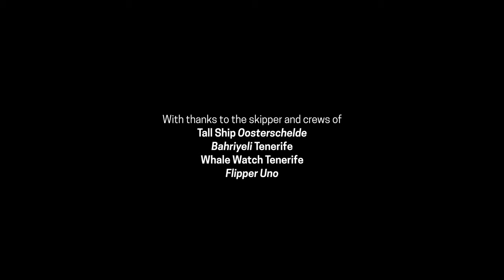Guanches of the Sea - The Pilot Whales of Tenerife - Episode 1 of 3 by Iro Tsarmpopoulou-Fokianou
Darwin Leader: Iro Tsarmpopoulou-Fokianou
Title: Guanches of the Sea - The Pilot Whales of Tenerife

Heterotopia, deriving from the Greek words ἕτερος/ hetero, meaning other, and τόπος /topos, meaning place, was conceptualised by Foucault as a space that is somehow other. In social heterotopias normal rules do not apply, yet this space somehow mirrors reality. The philosopher might have had prisons, bars and ports in mind when coming up with the term, but I can only imagine Darwin would have found the concept of the heterotopia fascinating in nature, too.

When he finally arrived in Tenerife in 1832, Darwin encountered sights he had only previously seen in drawings and even more so,  a landscape and ecosystem that defies the norms of normality as he would have known them. A volcano in the middle of an island. High mountains emerging from sea level up. Endemic species, different types of forest right next to each other. A land of rock, water, wind, green. Life.

Darwin never managed to actually set foot on the island, but had to research solely from the Beagle. Imagining what he would see, drawing from afar what he was getting glimpses off, reporting back on the ecosystem of an island, from a boat. Exemplary heterotopia!

What Darwin did manage to see and report were pilot whales; from his heterotopia he managed to report a creature transcending worlds as we know them, moving between elements, travelling around the globe. He didn’t see much, but he clearly saw Her. An animal that much like heterotopias, defies normality. A sea creature that needs air to breathe, a beast that sings, a top predator that gives birth and cares for its young for decades. She is the protagonist of this landscape and She has been leading her family in these waters for hundreds of years.

It is hard to imagine in a world of marine traffic, scientific endeavour, whale watching, whaling and Sea World, what would have crossed Darwin’s mind when he saw a whale 200 years ago, and even more what She would be thinking seeing this bearded man that changed science, sketching in a book.

Since Darwin’s era, the status of the pilot whale has drastically changed. Before the global moratorium on whaling, the enterprise almost drove Her family  to extinction. Man’s dominating passion enclosed the oceans rulers into confined bathtubs,  forcing an animal that can sing, care for Her young, mourn and commit suicide, perform for millions of tourists worldwide. As Alexandra Morton puts it, humanity's aggressive interest has put yet another pressure on whales, with whale watching boats internationally following them around, bargaining for a Sea World show in the wild. To this end, the massification of tourism and marine traffic, global noise pollution, overfishing and  sea warming have so drastically and negatively changed the landscape over the last few years that it is fair to assume that Darwin himself would give the word “evolution” a second thought.

Pilot whales, like the majority of cetaceans, are to us an immersive reflection; like Alice through the looking glass, through Them we get an idea of a word so upside down to ours, and yet so parallel in so many ways. A Pilot whale’s life is Her family, with the young’s mom being Her whole world for up to the first 15 years. They travel together, eat together, rest together, breathe together. A life in synchrony, a perfect family ecosystem, that we have yet to even fathom. The same animal that breathes on the surface will then reach 1000m depths, fight giant squid, swim and feed in complete darkness and then find Her way back to Her family using only sound and individual calls. She will rejoin the family, rejoin our world and if we are lucky, allow us a quick sighting of Her presence.

It is hard to imagine a past different from the one we know. But we owe it to ourselves to imagine a better future, and even more so we have the moral responsibility to use our imagination and, in Jane Goodall’s words, indomitable human spirit to the service of the animals that were here long before we came ashore and will hopefully still be here after we are -maybe- gone.

History is written by the winner, and the losing side more often than not remains forgotten. Before the Spanish colonised Tenerife in 1494, a whole other world was already up and running here - the Guanches, the natives of the Island, who were doomed to a history of violence and silence.
Much like them, the Pilot Whales are the Guanches of the Tenerifian Sea.
May they not be silenced and may they not be forgotten.

   This is for Her,  the Guanche of the Sea - The Pilot Whale.